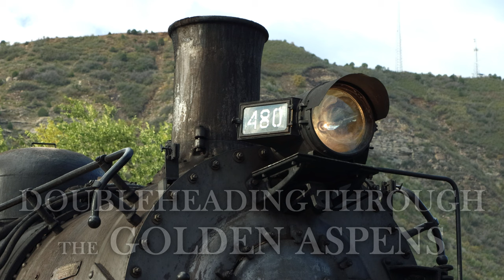Durango & Silverton: Doubleheading Through the Golden Aspens (4K)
Colorado is known for its beautiful autumns with vibrant leaves covering the treetops of aspen trees across the state. It;s one of the best times of the year to take a ride along the Animas River to Silverton on the Durango & Silverton Narrow Gauge Railroad. Continuing the trend of regularly scheduled doubleheading steam excursions along the 45 mile long Silverton Branch, the Durango & Silverton rostered ex-Denver, Rio Grande & Western ALCo-built K-28 #473 and Baldwin-built K-36 #480, to run these packed 15 car trains the entire length of the line. This video covers four days of these doubleheaders through the beautiful autumn foliage of San Juan National Forest, both trackside and on the train.

This video was filmed on October 3rd to 6th, 2022.